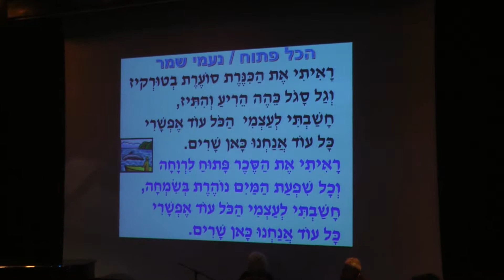שירה בציבור עם רבקה בר - הכל פתוח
היכל התרבות ראשון לציון
שירה ופסנתר-רבקה בר, אקורדיון - רותי חורש, קחון - מרקו אייזנברג
צילום וידאו - יחיאל שבילי
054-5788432